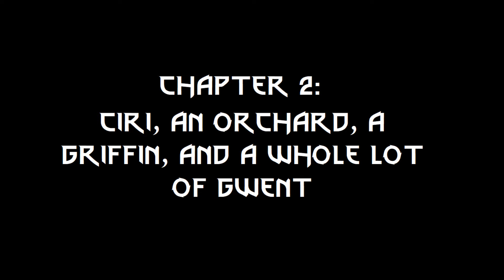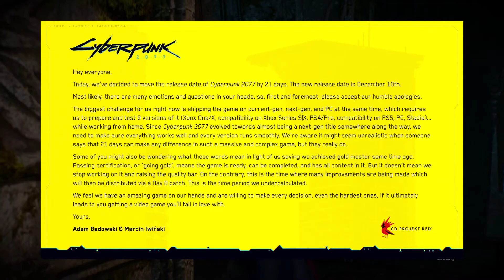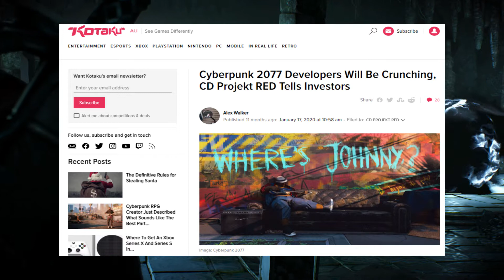The Witcher 3: Not another Witcher Critique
This is a full spoiler analysis and critique of the Witcher 3: Wild Hunt. It's also my biggest and longest video to date. I take a look at not only the story, gameplay, and characters of the Witcher 3, but also the real-world influences and how it bleeds into the overall Witcher 3 experience.

Timecodes
00:00 - Introduction
03:26 - Chapter : Concerning Witcher's
07:48 - Chapter 2: Ciri, an Orchard, a Griffin, and a whole lot of Gwent
28:37 - Chapter 3: A Deep and Memorable Open World
46:01 - Chapter 4: Skellige? Skellige.
54:08 - Chapter 5: Levelling and Equipment
58:31 - Chapter 6: The End of All Things
1:11:46 - Chapter 7: On Endings and Finalities